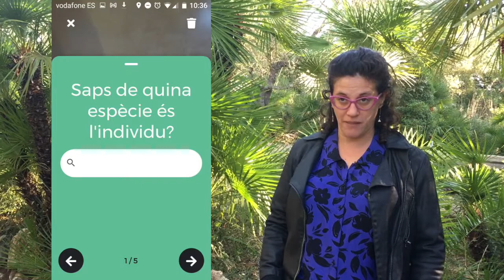Aplicació per mòbil de Biodibal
L'aplicació almenys té les utilitats següents:
-Consulta de la biodiversitat existent a les Illes Balears i als diferents espais naturals protegits.
-Coneixement de la distribució de qualsevol espècie present a les illes Balears a partir de les observacions enregistrades a la base de dades de BiodiBal.
-Consulta de la diversitat d’espècies presents a les diferents rutes o itineraris donats d’alta a BiodiBal, així com la millor època per observar-les.
-Col·laboració de l’usuari o la usuària de l’aplicació amb l’aportació d’observacions de biodiversitat a partir d’una fotografia, unes coordenades i el nom d’usuari.